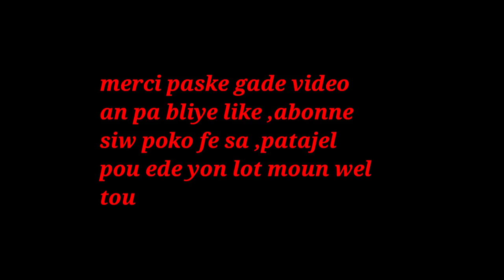APREW FIN GADE VIDEO SA OU PAP JANM ANTRE DWET NAN BOUBOU NOU ANKO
klike sou link sa pouw we pati 1 an APREW FIN GADE VIDEO SA OU PAP JANM ANTRE DWET NAN BOUBOU NOU ANKO